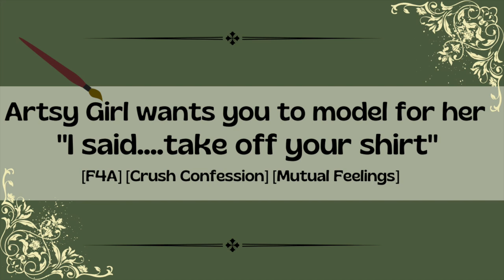[Audio RP] Artsy Girl wants you to model for her [F4A] [Crush Confession] [Mutual Feelings]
Quote for this video:
"You're kinda, sorta, basically, pretty much always on my mind"

Synopsis:
So the artsy girl that sits at the back of your lecture could really use your help. A small favor, nothing too big just…. a model for an art project. You guys aren’t really friends but you don’t hate each other either- you just haven’t spoken before. Are you willing to help her out? Careful things might get a bit…messy though.

Hey guys, I hope you enjoy this one, I had this audio ready on Tuesday and I could have uploaded it but my inner perfectionist wouldn’t let me… my brain was like, "girl what are doing? you need to wait for three days just to be safe" and obviously I was like, "okay then"…. so yeah that happened 😅. Anyway, I went to a pottery painting class last week with a friend which is kinda where the inspiration for the whole painting aspect of this audio came from. I was going for something cheeky and fun… I don't know if I was able to portray that but I hope you guys like it. Again I want to thank you guys for 1k (and now 1307 subs), I don't know if I can say it enough but seriously thank you guys so much. Thanks for listening, especially if you made it all the way to the end, again I hope guys enjoyed it.

Anyway until next time guys 💜
Songs (in order):
✨Dandelions  by Ruth B (piano instrumental version)
✨Heatwaves by Glass Animals
✨Flirt by Neffex
✨Deja Vu by Ryyzn

Scripted, Recorded and Edited by Yours Truly ❤️